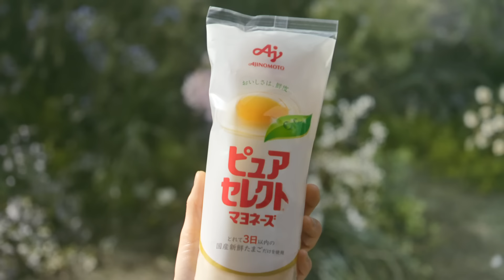「ピュアセレクト🄬マヨネーズ」蒸しじゃがいも篇 WEBコピーC 石田ゆり子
ずっとピュアでいよう。
ピュアセレクト®マヨネーズは、とれて3日以内の国産新鮮卵だけを使用した、新鮮なおいしさです。
■セリフ
ナレーション「子どももよろこぶ、やさしい味のマヨネーズ！」

BGM♪～
石田さんナレーション「マヨネーズなんてどれも同じ・・・」
　　　　　　　　　　「と、思ってました。」
　　　　　　　　　　「ぜんぜん違う！」
石田さん「ん～！」
ナレーション「とれて３日以内　新鮮たまごのマヨネーズ、ピュアセレクト」
CI「AJINOMOTO♪」

■出演：石田ゆり子

味の素の公式YouTubeチャンネルでは、商品CM、お料理が楽しくなる動画や、簡単レシピをアップしています。